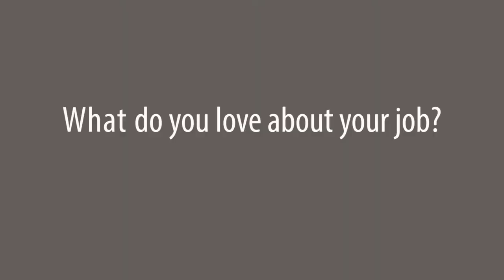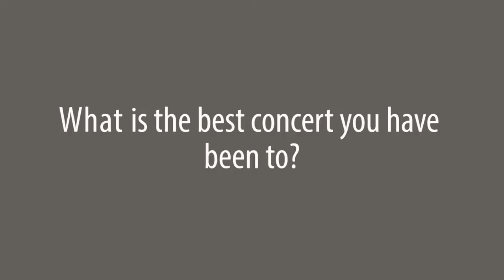Someone You Should Know: Kim Bomba